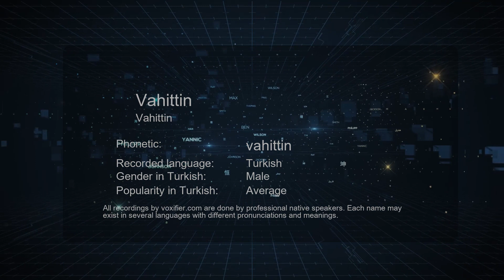How to Pronounce Vahittin (Vahittin) in Turkish - Voxifier.com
This is the Turkish pronunciation, gender, and phonetics recording of the name Vahittin (Vahittin). The same name may exist in other languages with different pronunciations. Check the meaning of name along with other possible pronunciations or similar names for free Voxifier uses the help of expert linguists to simplify pronunciations by replacing some special sounds with sounds more commonly available across all languages.